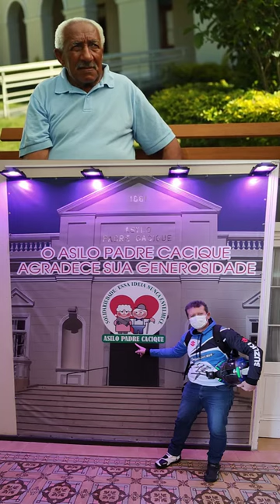AINDA TEM TEMPO DE AJUDAR - DOAÇÃO ASILO PADRE CACIQUE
Pessoal, convido a Todos que desejarem participar.

Este Sábado as 10am faremos a entrega de donativos para o Asilo Padre Cacique (Porto Alegre - RS).

As contribuições podem ser feitas pelo PIX: 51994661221 ou aos que quiserem levar o donativo diretamente para entregar lá no sábado, toda ajuda será bem-vinda.

Obs. para prestação de contas das contribuições feitas via PIX, farei a devida amostragem dos comprovantes e notas fiscais. (y) tudo 100% transparente.